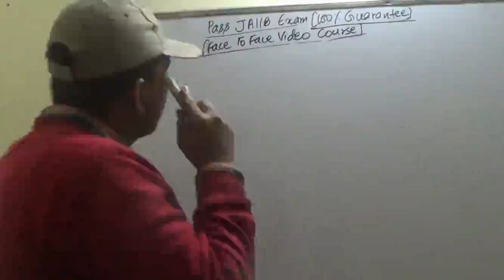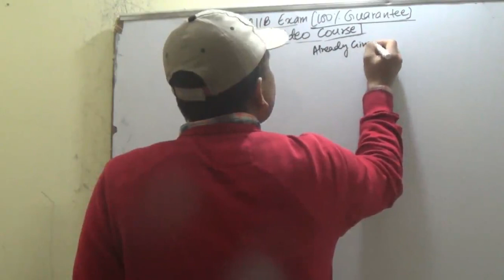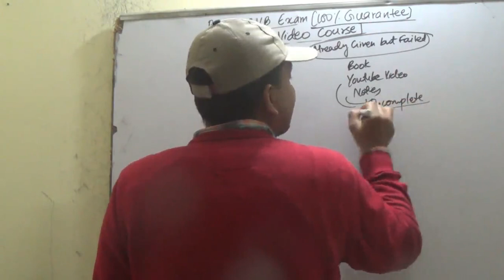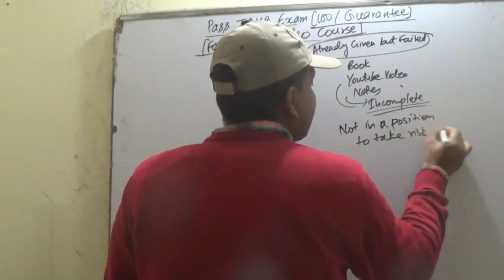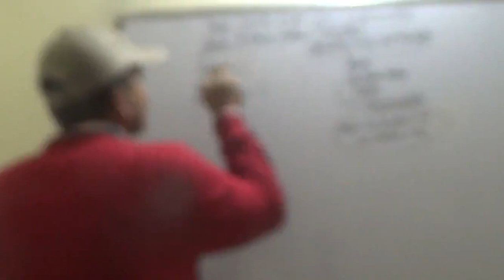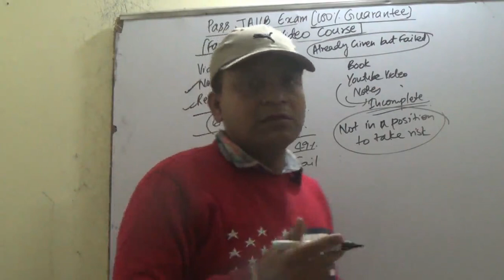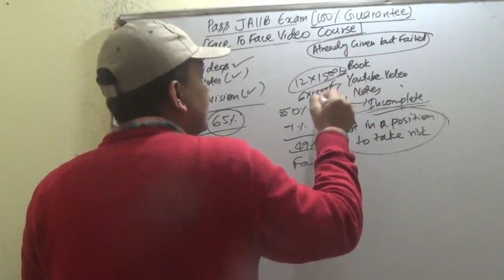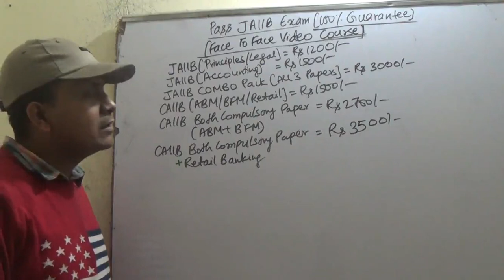Pass JAIIB MAY 2019 Exam (100% Guarantee Of Passing)